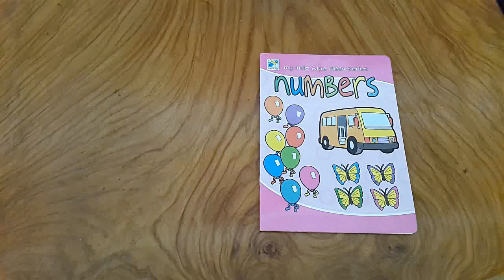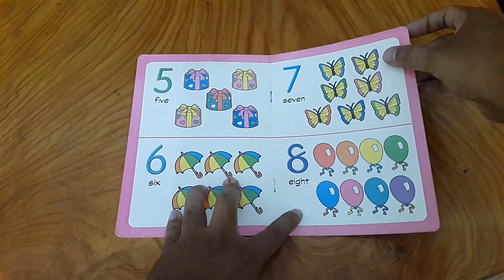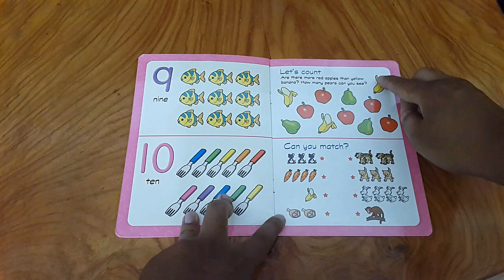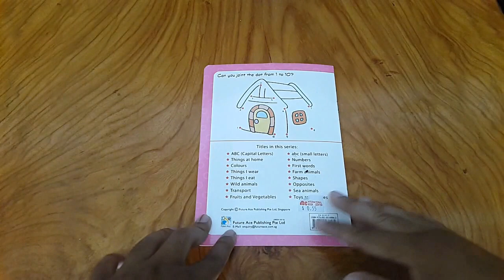nursery rhymes youtube online education English teaching 123 Learning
online education English teaching 123 Learning

ABC Song for Kids Teach Toddlers ABCs &123s in this 4min Video. The Focus is on Learning The Counting Numbers 1 - 10 with Book Classic for Fun.

nursery rhymes, kids songs, nursery rhymes songs, nursery songs, baby rhymes, nursery rhymes youtube,